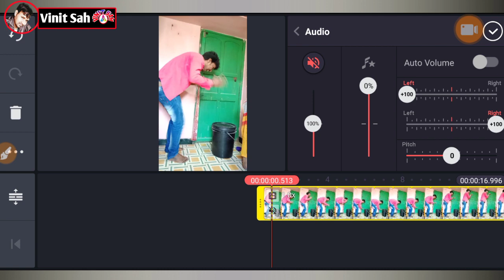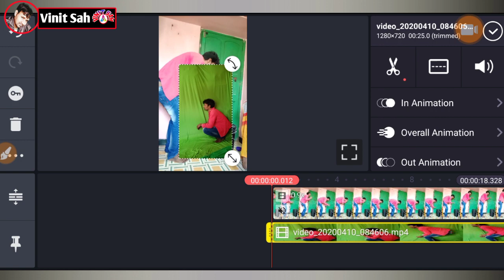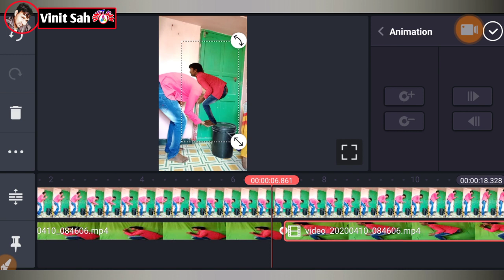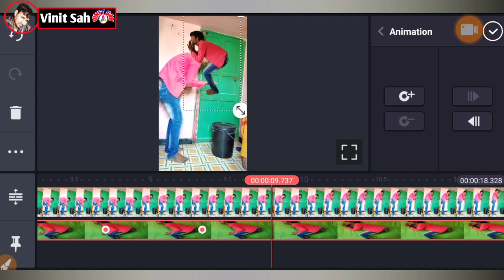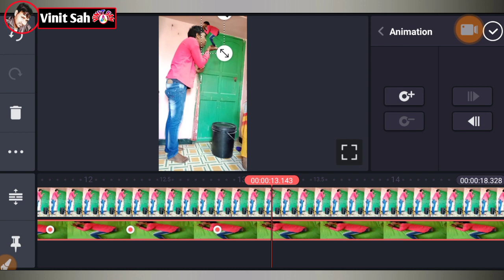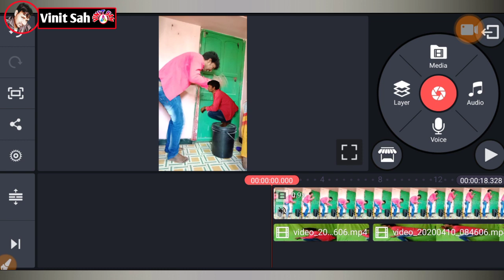Tiktok new trend | Hand magic Tutorial tik tok | हथेलि पर आदमी को उठाने वाला विडियो 2 मिनट में बनाये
Hello Friends,
Mera name hai Vinit aur aap sabhi ka bahut bahut swagat hai mere Vinit sah YouTube channel par

Dosato main is video me bataya hu ki tarah se  kinemaster app ki helf se hand magic vfx tutorial aasani se bana sakte hai maine yahi bataya hai is video me
So please Full video. .

Tiktok par hath magic video kaise banaye
Tiktok par apne hath pe udha kar fukne wala video kaise kbnye
Tiktok new trending hang magic tutorial
Tiktok magic video editing

Tiktok hand magic video editing tutorial
Tiktok par ramayan wali seen video kaise banaye
Tiktok hath pe man ko utha kar kaise bat kare
Tiktok pe aadmi ko chota kar ke hath pe kaise uthaye
Double role ek chota ek bada kise banaye
Kisi ko apne hath pe kaise uthaye
Hatheli magic video
Tiktok new viral magic video
Tiktok new vfx magic Tiktok new viral video editing hand magic